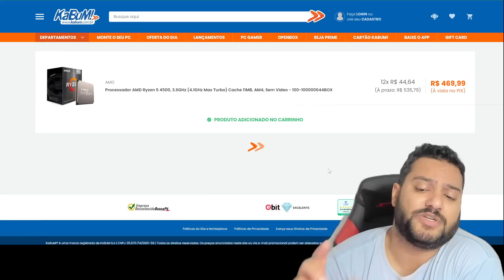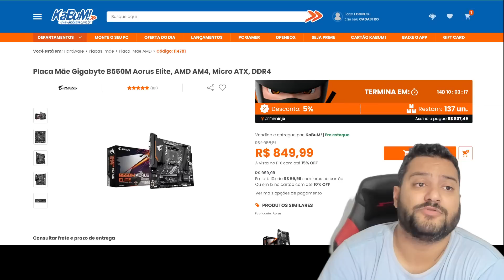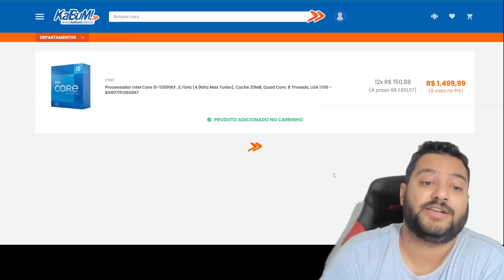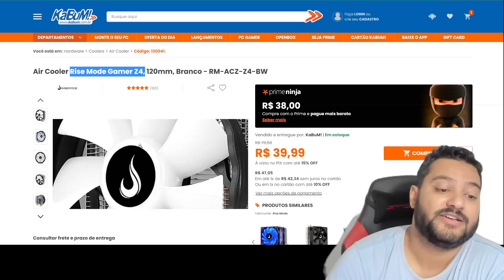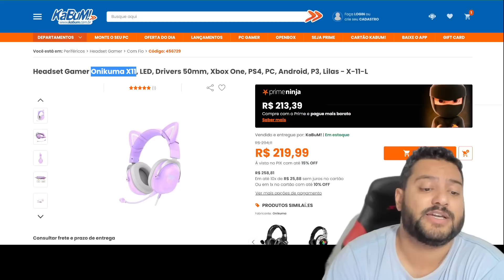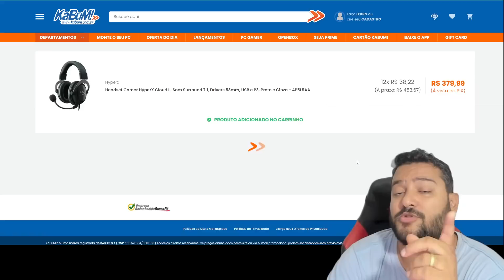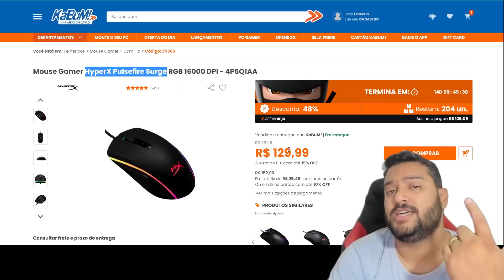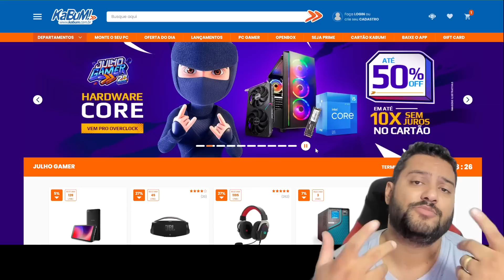INTEL DERRETEUUU ! Noite muito top no Kabum com cupom liberado 17/07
00:00 - Intro

00:04 - Telegram de promoções

00:08 - Discord

00:11 - Sorteio GPU

00:15 - RYZEN 7 5700X
CUPOM    NINJA5

00:43 - RYZEN 5 4500
CUPOM    NINJA5

01:20 - B550 TUF WIFI II
CUPOM    NINJA5

02:22 - B550 AORUS ELITE
CUPOM    NINJA5

02:37 - SSD KINGSTON 1TB
CUPOM    NINJA5

03:11 - SSD KINGSTON 2TB
CUPOM    NINJA5

03:35 - MEMORIA XPG D50 RGB
CUPOM    NINJA5

03:56 - I5 12600KF
CUPOM    NINJA5

04:45 - I7 12700F
CUPOM    NINJA5

05:07 - WATER COOLER MASTER 240MM
CUPOM    NINJA5

05:28 - WATER CORSAIR H55 RGB 120MM
CUPOM    NINJA5

05:47 - RISE G700
CUPOM    NINJA5

06:23 - RISE Z4
CUPOM    NINJA5

07:12 - HEADSET CLOUD CHAT
CUPOM    5PCFACTS

07:24 - HEADSET CLOUD BLUE
CUPOM    5PCFACTS

08:00 - HEADSET ONIKUMA
CUPOM    5PCFACTS

08:46 - HEADSET CLOUD II
CUPOM    5PCFACTS

09:22 - HEADSET LOGITECH G635
CUPOM    5PCFACTS

09:58 - HEADSET HYPER X FLIGHT SEM FIO
CUPOM    5PCFACTS

10:23 - TECLADO FAZZ GATERON TKL
CUPOM    5PCFACTS

10:49 - TECLADO XPG SUMMONER CHERRY
CUPOM    5PCFACTS

11:20 - TECLADO CORSAIR K65 CHERRY 60%
CUPOM    5PCFACTS

11:49 - MOUSE HYPER X SURGE PIXART 3389
CUPOM    5PCFACTS

12:12 - MOUSE HYPER X RAID PIXART 3389
CUPOM    5PCFACTS